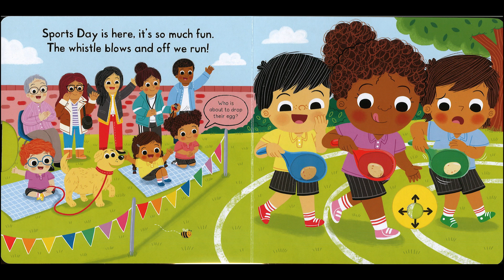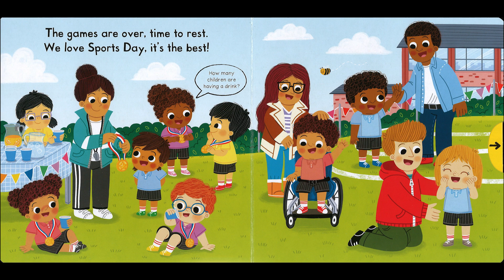Busy Sports Day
🏅Busy Sports Day Push, Pull, Slide! 🏅
Story related to the Theme Going Outside 🤸